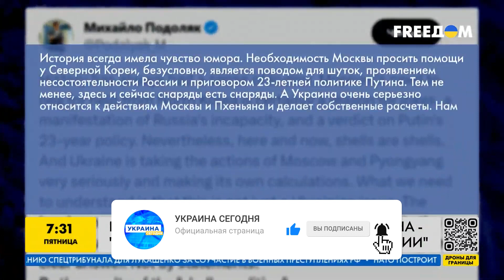Проявление несостоятельности РФ! Подоляк о встрече Путина и Ким Чен Ына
Переговоры между КНДР и Россией были проявлением несостоятельности РФ. Такое мнение высказал советник руководителя Офиса Президента Украины Михаил Подоляк. Как он прокомментировал реакцию Украины на встречу диктаторов? Детальнее в сюжете.